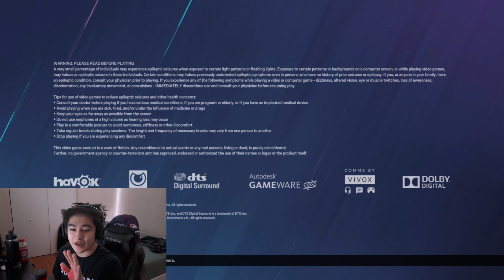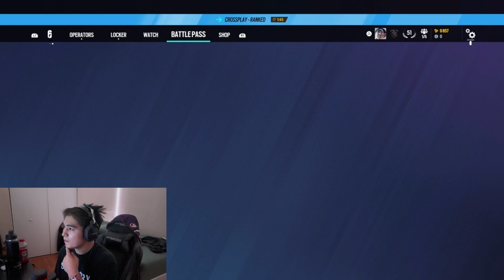THE SOLO QUEUE EXPERIENCE